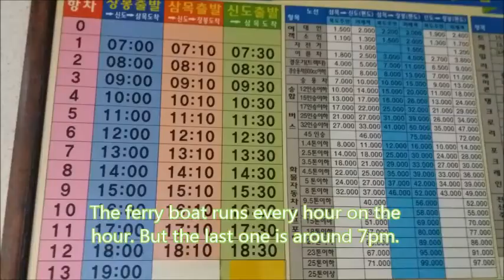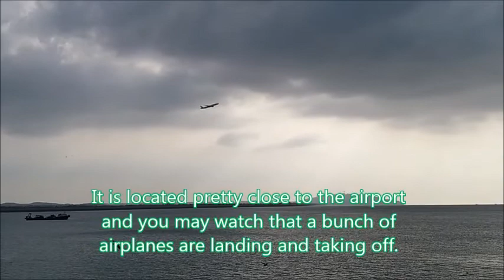[Korea Tour Guide] Camping Site Near Incheon Airport,장봉도 영종도서 단돈3천원 US$ 3 from ICN airport area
Jangbongdo is a small island located near ICN airport. The distance from the  airport is only 7miles. The fare to the island is only US$3 from the Sammok port near the ICN airport. The ferry boat runs every hour on the hour. But the last one is around 7pm.
You have to visit Sammok port to take a ferry to Jangbongdo.
The ferry that you have to take it is
a huge RORO vessel.
While waiting for the ferry, you may hang around the port or take some food at the nearby restaurants.
I recommend you to embark 10 minutes from departure..
If you had any car, do not forget to put a side brake on parking.
One of the good things is that inside of ferry is pretty spacious.
Sometimes the second deck is more quieter than first deck.
You may enjoy a beautiful scenary after boarding.
It is located pretty close to the airport and you may watch that a bunch of airplanes are landing and taking off.
Most of the journey, you may travel with a plenty of seaguls.
The ferry boat will stop shortly at Sido after 10 min from departure.
The boat will reach to the destination 40 min from the departure.
You may walk to Ongam beach but public buses are also available. It costs US$1 for riding and buses  are running in every 30 minutes.
Beaches are pretty muddy, but there are some sand dunes good for camping.
Some sites are surrounded by many pine trees.
You may find many tents in some good places for camping.
You may get some water at the toilet & foot-washing place.
There are many crabs and sea shells, but you may not take them without permit.
Please do not forget that the last boat will depart to Sammok port at around 7 pm